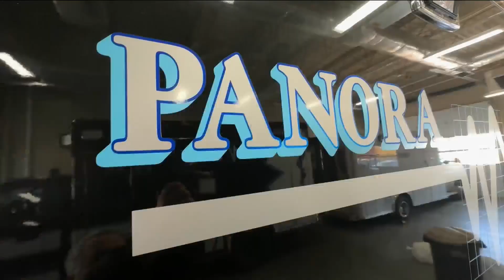Guthrie County EMS